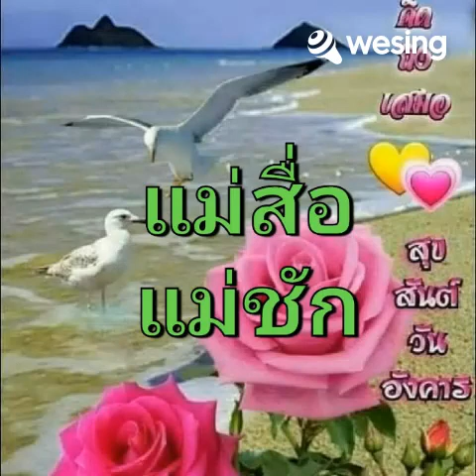แม่สื่อแม่ชัก(สุรชาติ พลอยแก้ว ( ขับร้อง)